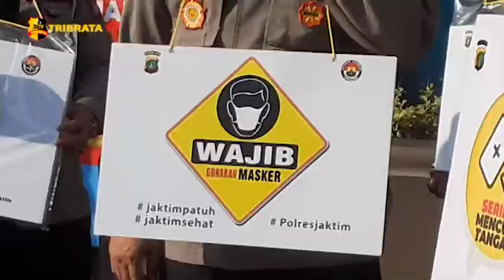POLRESTRO JAKARTA TIMUR MENGGELAR BAKSOS SERENTAK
Dalam rangka memperingati hari raya kemerdekaan Republik Indonesia ke 75, Polres Metro Jakarta Timur menggelar kegiatan bakti sosial serentak dengan memberikan bantuan kepada para warga kurang mampu yang dilakukan di halaman Mapolres Metro Jakarta Timur. Kapolres Metro Jakarta Timur Kombes Pol Arie Ardian Rishadi menjelaskan bahwa di masa pandemi Covid-19 yang tak kunjung juga berakhir masih banyak masyarakat yang terdampak dan membutuhkan bantuan serta uluran tangan.

Kegiatan Bakti Sosial ini juga merupakan salah satu bentuk kepedulian Polrestro Jakarta Timur kepada masyarakat khususnya masyarakat yang membutuhkan guna bersama-sama berbagi kebahagiaan dan sukacita di hari kemerdekaan RI ke-75.

Kapolres juga tak lupa mengimbau kepada seluruh masyarakat Jakarta Timur untuk selalu mematuhi protocol Kesehatan yang telah ditetapkan oleh pemerintah  ditengah situasi Pandemi Covid-19.

Dari Jakarta Yadi Supriyadi Tribrata TV salam tribrata.